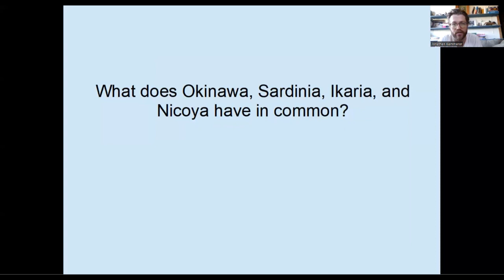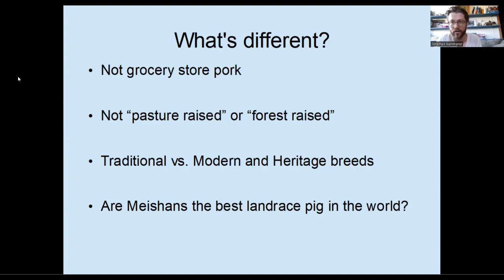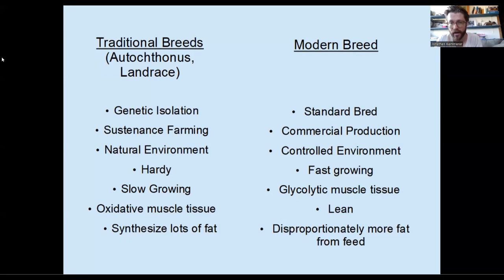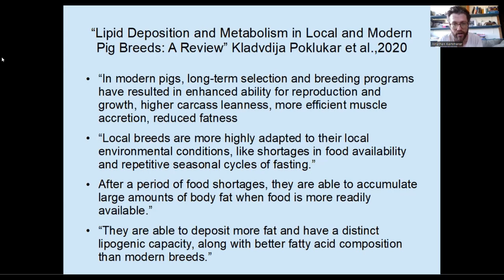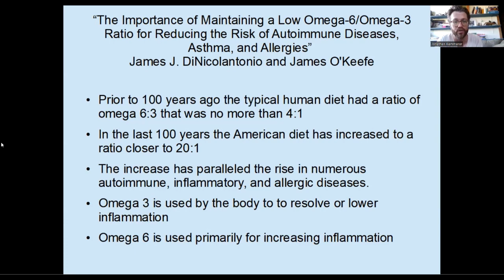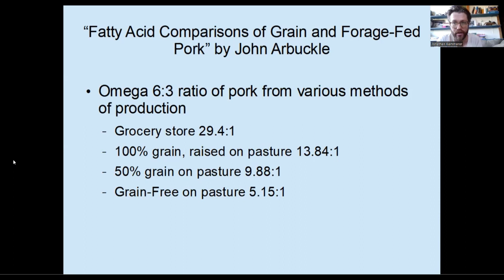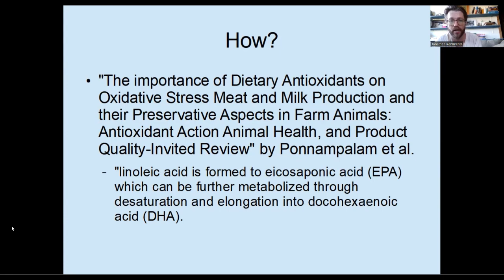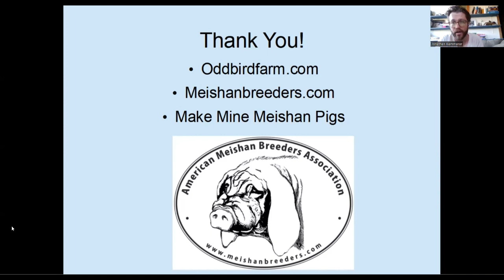Is Meishan Lard (or Ban You) the Healthiest Pork Fat On The Planet? Decide for yourself!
AMBA Head of Research, Jonathan Kemmerer, has released another fact filled video about our beloved Meishan pigs.

Thought to be one of the reasons centenarians in certain regions live longer than typical, Jonathan breaks down the science behind modern hog breeds vs. our unique Meishan lard hogs. and what specifically translates to our health.

Not to be dismissed, this video also defines what makes Meishan pork red, why that is a health benefit AND how we, as farmers, can hone our feed practices to maximize farrowing results.

As usual, there's TONS of information in this video!